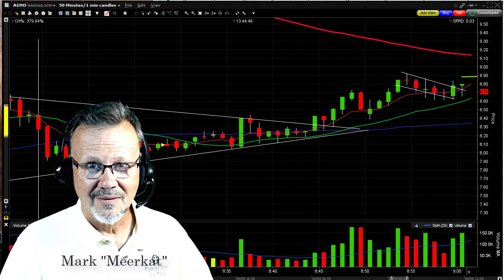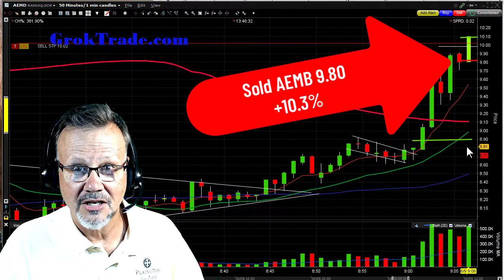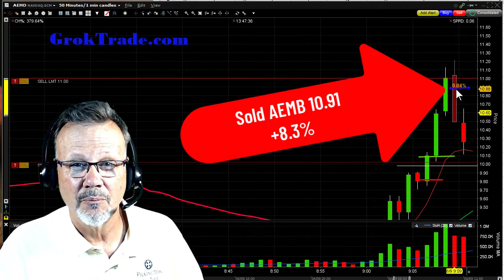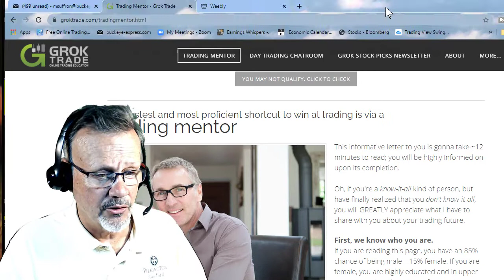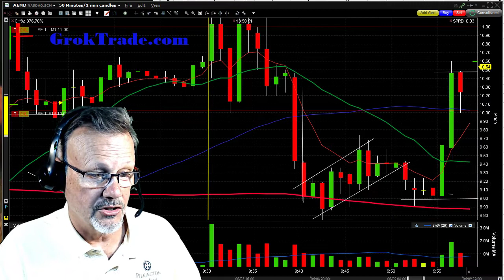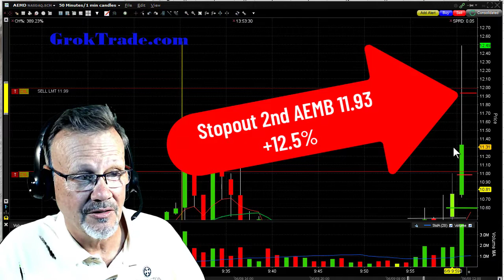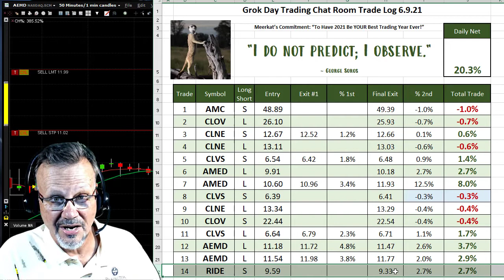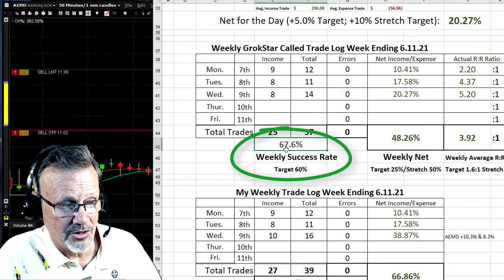The Three Trades of the day - 6.9.21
See three HUGE trades from the Grok Day Trading Chat Room this morning. Sorry about the audio issues.